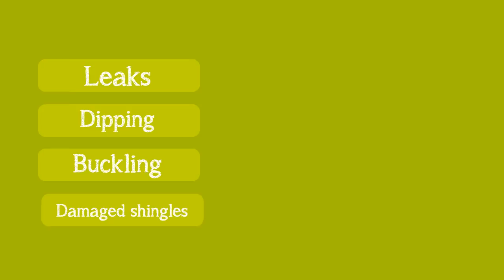Best Colma Roof Repair